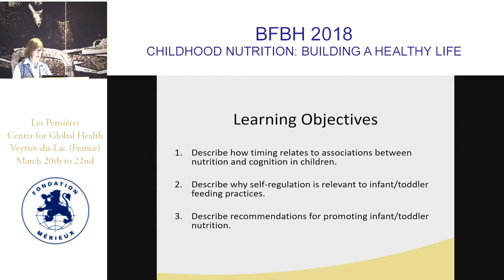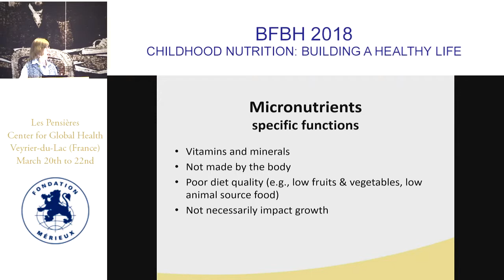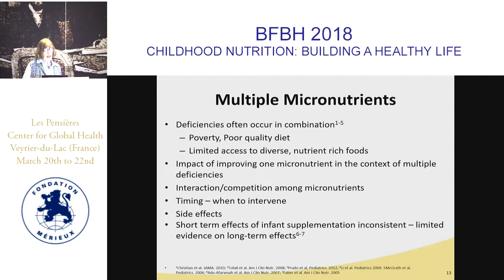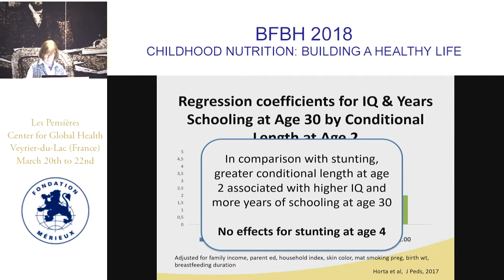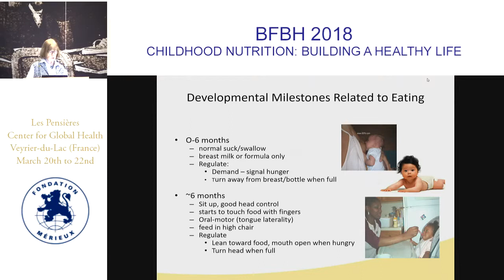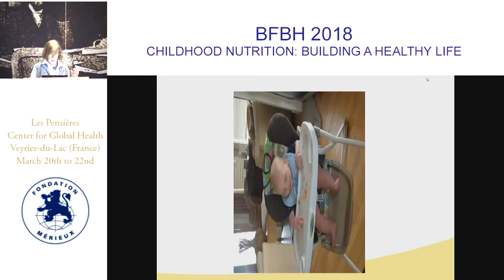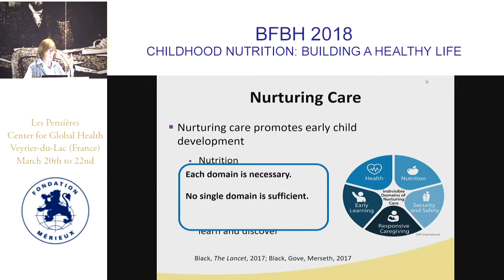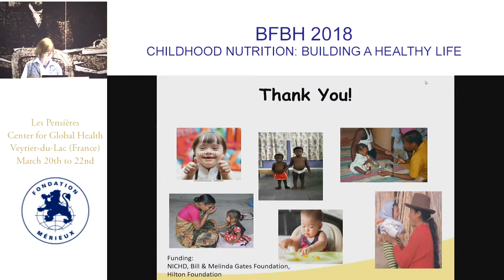Links between nutrition & cognition in children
Maureen Black